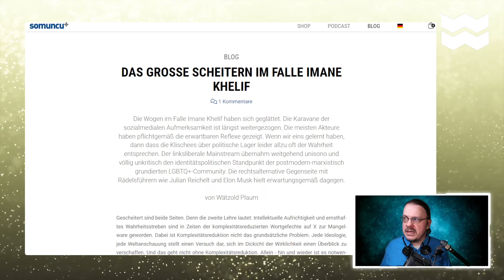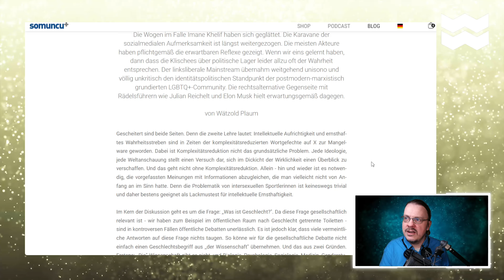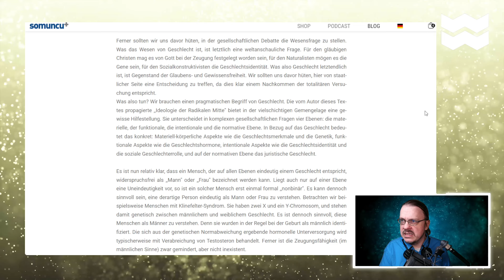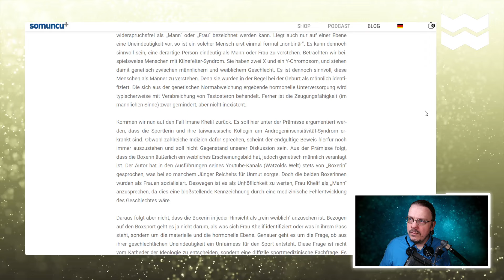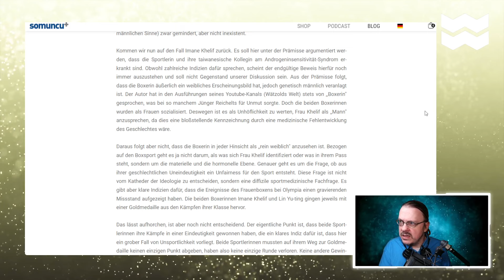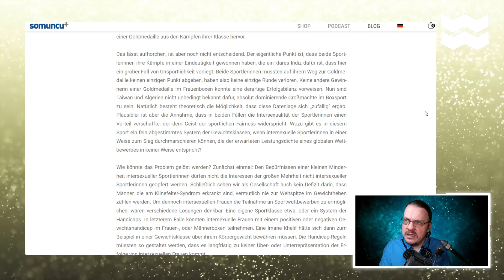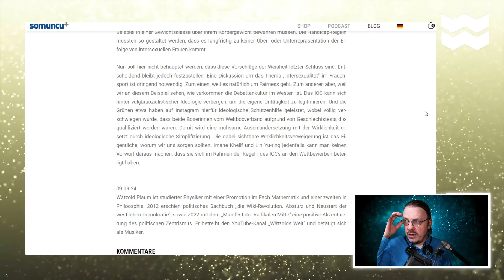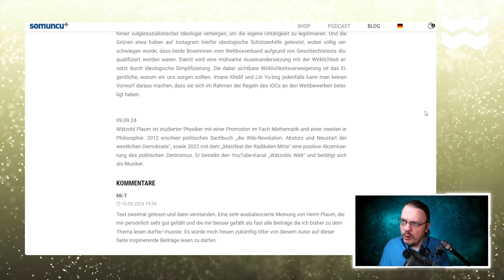WÄTZOLD über Imane Khelif bei SOMUNCU PLUS | mWW No394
Wätzold Plaum liest sein Debut auf dem Blog Somuncu Plus.